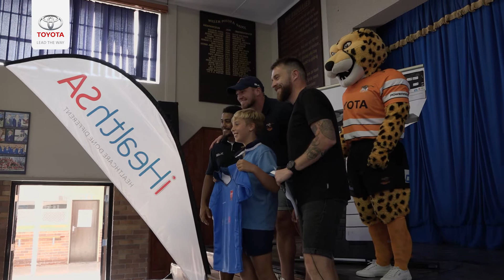WILLEN POSTMA VISIT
The youngsters from Willem Postma Primary School received a surprise visit from Toyota Cheetahs, George Lourens and Zinedine Booysen recently, as the 2 were tasked with the honour of handing out rugby jerseys to the up-and-coming stars.

As seen on Cheetah Chase on @supersport